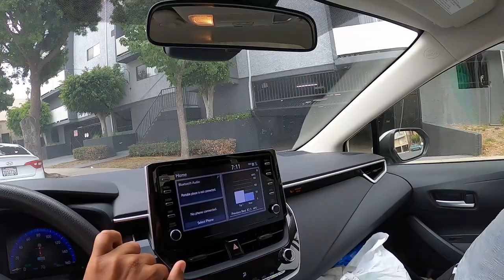Transporte de veiculo nos EUA: custo New Jersey x California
Finalmente meu carro chegou e vc vai saber tudo sobre Transporte de veiculo nos EUA e qual foi o custo de New Jersey até a California

➤ Baixe seu E-book grátis Agora:
10 dicas Infalíveis para Economizar Dinheiro pra sua viagem aos EUA